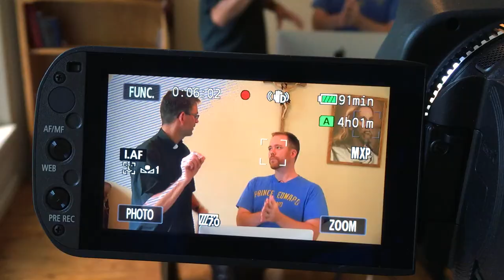Our Worship Leader, Tom Oram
OLGC is looking for choir members and worship techs (sound ministry, projections during Mass, etc.). Contact our Worship Leader, Tom Oram , if you are interested... and be sure to check out this video for complete details!